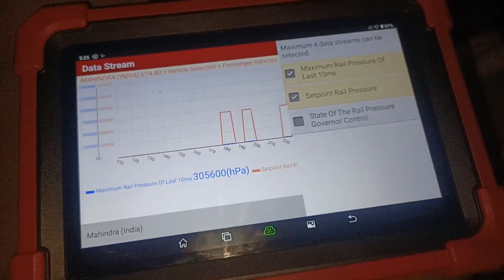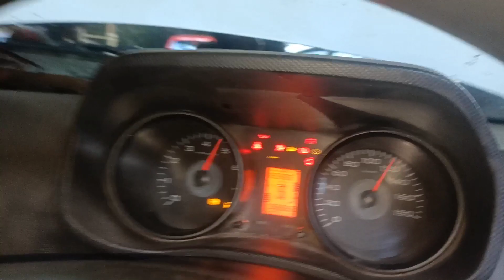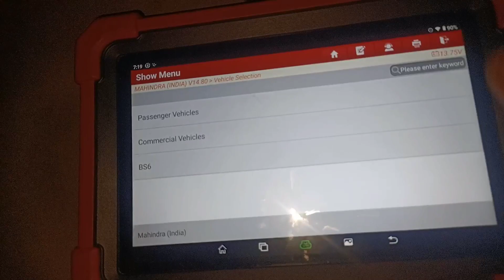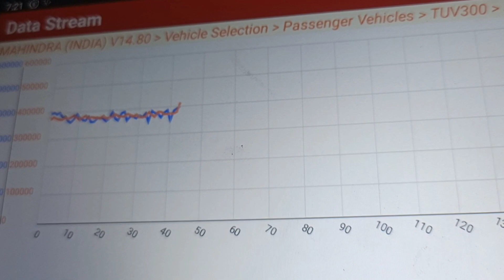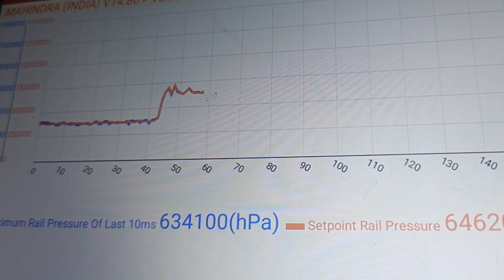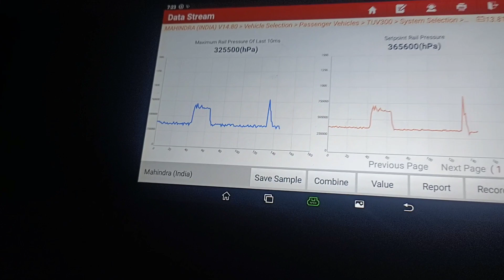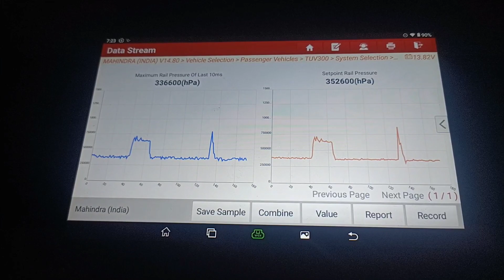TUV 300 start होने के बाद बंद हो जाती है। चलते चलते गाड़ी बंद हो जाती है TUV 300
TUV 300 chalte chalte band Ho jaati hai?
Starting problem TUV 300
pickup nahin le rahi hai TUV 300
High pressure pump failure TUV 300
TUV स्टार्ट होकर बंद हो जाता है